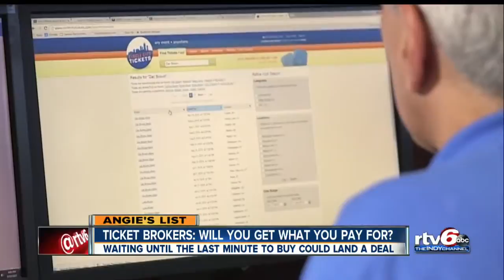Ticket brokers: Will you get what you pay for?